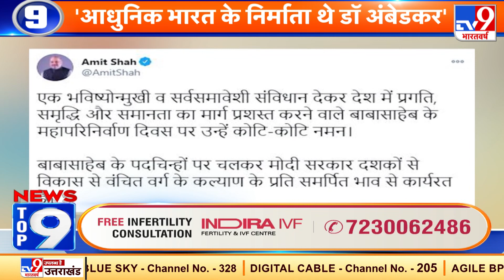News Top 9 देश-प्रदेश: PM Modi ने Tweet के जरिए दी Babasaheb Ambedkar को श्रद्धांजलि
पीएम नरेन्द्र मोदी ने संविधान निर्माता Babasaheb Ambedkar के महापरिनिर्वाण दिवस पर उन्होंने ट्वीट के जरिए श्रद्धांजलि दी उन्होंने कहा कि उनकी सोच से देश के करोड़ों लोगों को ताकत मिल रही है.हम उनके सपनों के भारत को बनाने के लिए प्रतिबद्ध हैं.